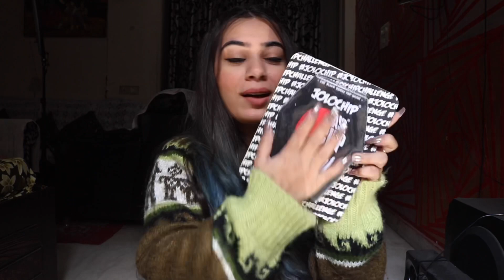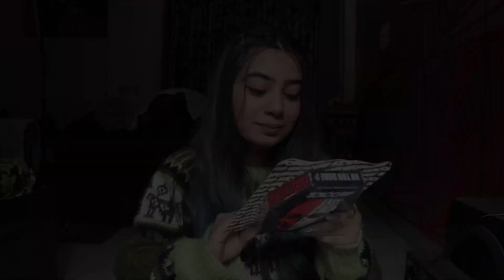Spiciest Chips Challenge | JOLO CHIPS 🔥 | World’s Most Spicy Chips | Dilli ki Ladki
Hey guys !!!

Intro credits - JanTube

COPYRIGHT:
Everything you see in this video is created by me ( Tanya Sethi ) unless otherwise stated. Please do not use any of my content without my permission.